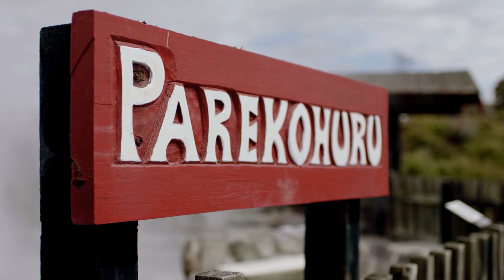Raranga returns Marie to where she belongs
Since she wasa teenager, her dream was to be a weaver and now Marie Clarke has found her place in the world thanks to raranga (weaving).

Growing up in the ‘70s and ‘80s, Marie says she felt burdened by the pressure to conform to society, but in recent years, that’s all changed thanks to her immersion into the te Ao Māori and the world of raranga.

“It’s given me the validation of being a Māori woman, I can be exactly who I’m meant to be,” she says.

“Being brought up in a te Ao Pākehā space, there were no choices for mātauranga Māori, there was a compulsory conformity, but I still didn’t fit in.”

Her grandmother, Matehaurangi George of Ngāti Kea Ngāti Tūara was a weaver of piupiu but she unfortunately passed when Marie was a child with no documentation or images remaining of her taonga.

Marie is now completing her first year in the Maunga Kura Toi - Bachelor of Māori Art degree at Te Wānanga o Aotearoa in Rotorua and says the programme has been overwhelmingly beneficial to her.

“I had to accept the fact that I was no longer a tauira anymore, I am an artist. As strange as this may seem, it was humbling and very difficult to wear the title,” she says.